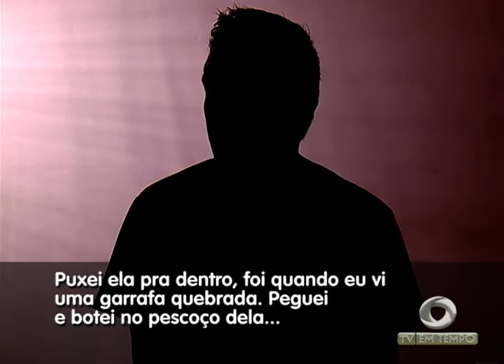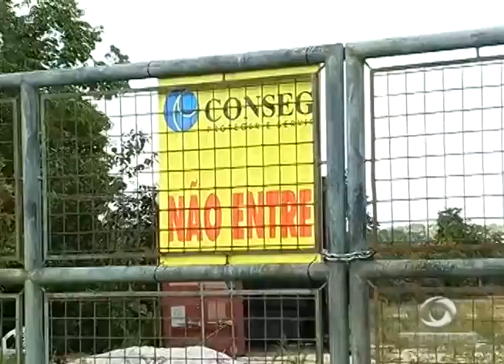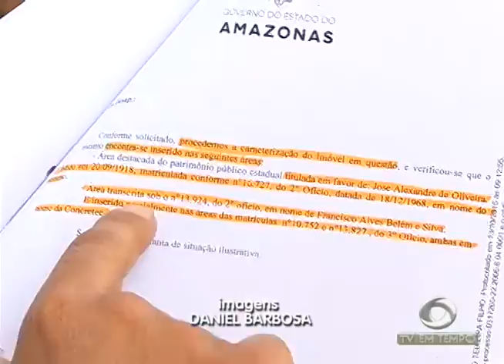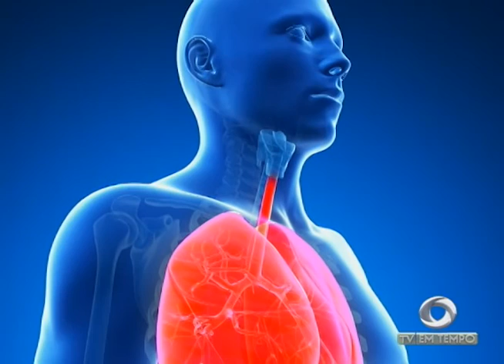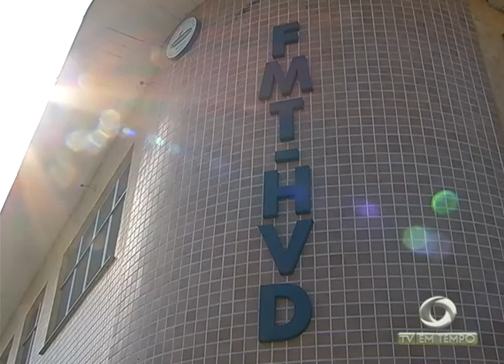BOLETIM EM TEMPO - MANHÃ 02ª EDIÇÃO (27.07.2016)